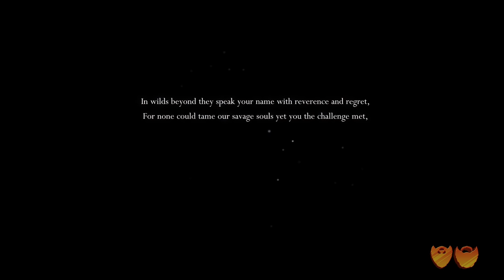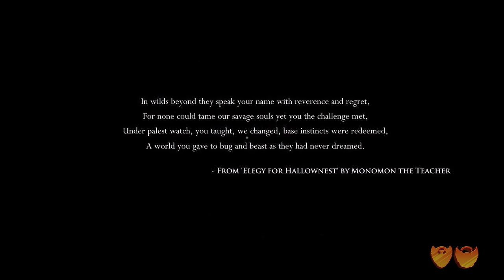Super One and Done Bros | Let’s Play Hollow Knight | Super Beard Bros.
Today Jirard and Chris play some Hollow Knight!!! A really incredible game with stunning and haunting visuals!!

Hollow Knight is a Metroidvania video game developed and published by Australian studio Team Cherry. The game was released for Microsoft Windows in February 2017, and later for macOS and Linux in April 2017. A port for the Nintendo Switch is expected in early 2018. Development was partially funded through a Kickstarter crowdfunding campaign, raising over A$57,000 by the end of 2014.

The game tells the story of a titular Knight, on a quest to discover the secrets of the long abandoned insect kingdom of Hallownest, whose depths draw in the adventurous and brave with its promise of treasures and answers to ancient mysteries.

Endcard song by F7iP!